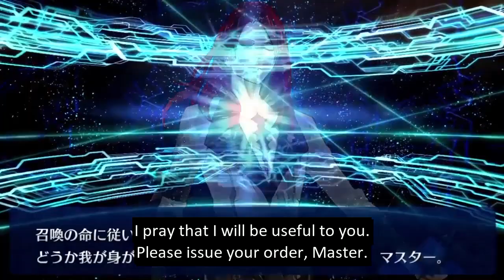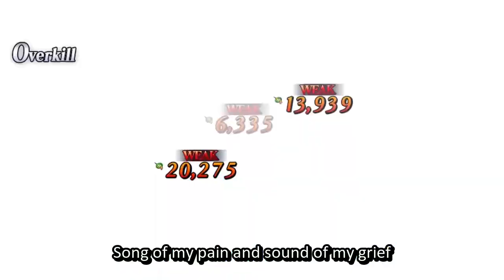[Fate/Grand Order] Tristan's Voice Lines (with English Subs)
After the release of Lostbelt 6, Tristan received a new line for Percival. However, he didn't get any new line for Fairy Knight Tristan.
He also received Battle Sprite Update on Holy Grail Front ~My Super Camelot 2021~, May 12, 2021 Update.

Height/Weight: 186cm, 78kg
Origin: Legend of King Arthur
Region: Britain
Alignment: Lawful-Good
Gender: Male
No matter what he does, he seems melancholic and beautiful.

One of the Knights of the Round Table in the Legend of King Arthur.
His class is Saber, but due to the fame of his archery skills, he is often summoned as an Archer.
The story of Tristan and Iseult, the woman he loved, is one of the most popular legends in Europe.

This video contain:
- My Room dialogues (Up to the latest)
- NP + EX Attacks

Original dialogue video by: td9596891
Re-edited and re-uploaded with written permission.